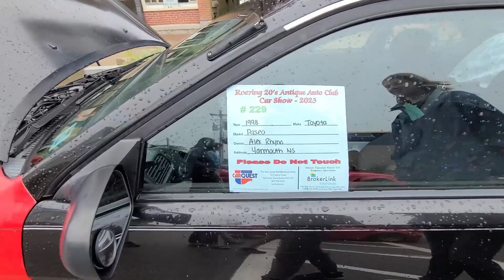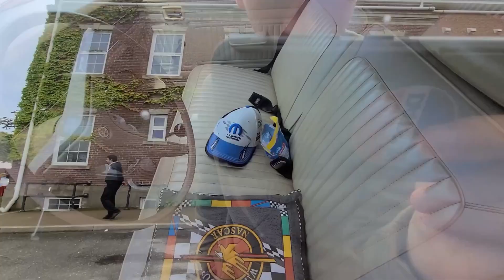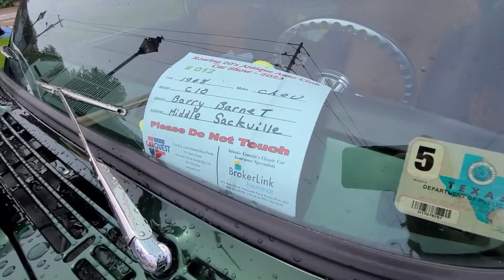Yarmouth Seafest Car Show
Looking at all of the neat cars from the 2023 Yarmouth Seafest Car Show.